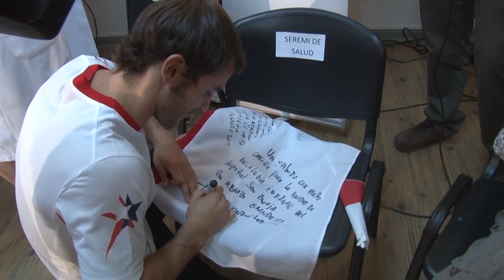Team Chile apoya la lucha contra el cáncer infantil en Hospital San Borja